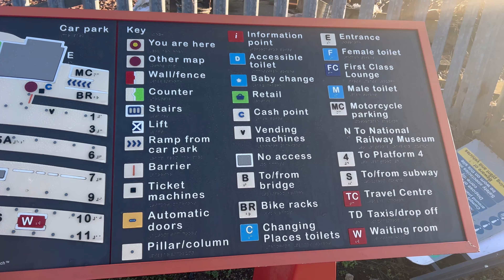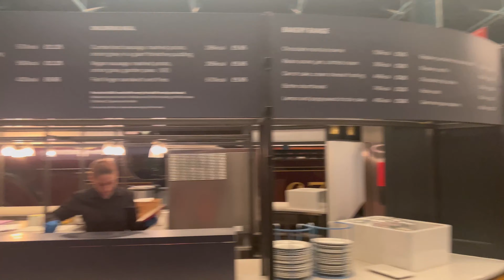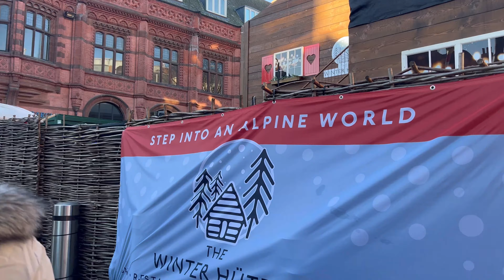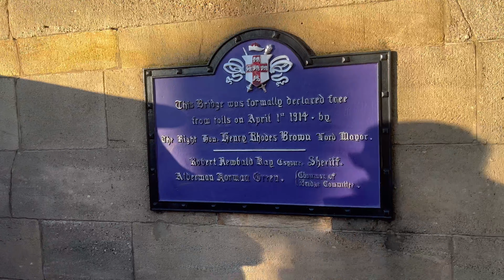Trip to York city United Kingdom(Nepali, hindi and English)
So beautiful city in uk . York city is so old city . There is so beautiful building and railway museum